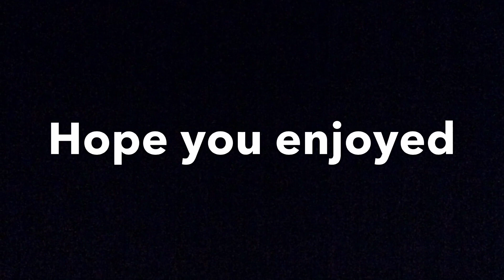A ride on scoop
Filmed outside Pablos cafe in Blackpool